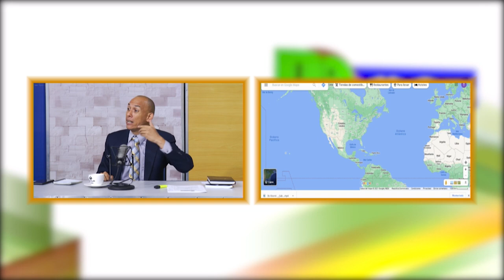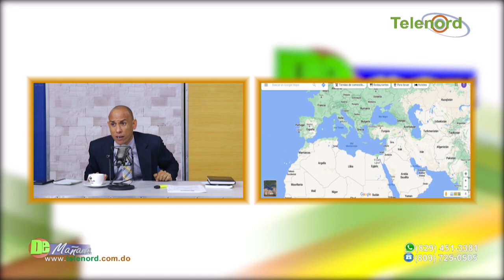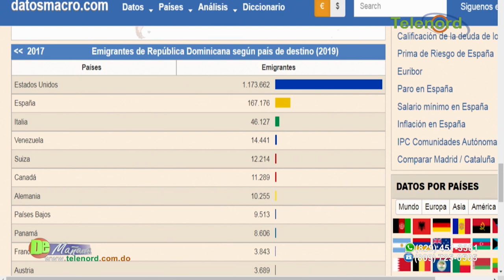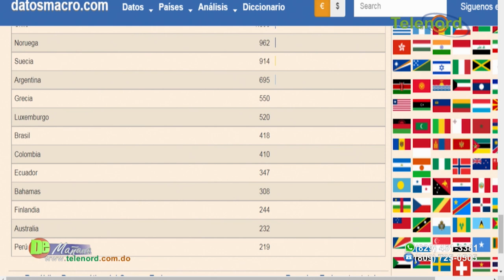Apresamiento de haitianas en hospitales es violación a derechos humanos dice Jer Yan Lantigua